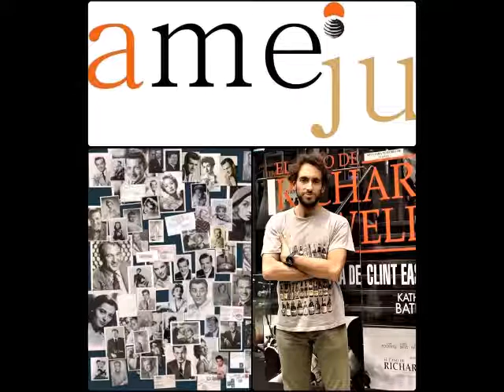Encuentro AMEJU: El arte interpretativo como exploración de la condición humana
Moderadora: Laura Mariani
Docente invitado: Maximiliano Curcio (crítico cinematográfico y comunicador)
Encuentro virtual realizado en el marco de la Asociación de Médicos Jubilados de la ciudad de La Plata / abril 2021